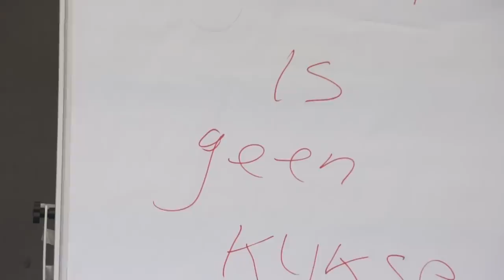Retreat België 22-9'18 ochtend #1 Leven is geen kijksport en het is stervensbegeleiding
Tip: kijk niet louter video's, mijn boeken zijn er om een reden. video: Zaterdag morgen, moeie hans :) Het gaat altijd over jou! Leven is geen kijksport. Als alles...? Fata morgana's...niemand voelt ooit een lichaam (of een ander)...verbondenheid met andere mensen…ha! dingen een plekje geven..pff…i happen to happen this way..leven is eigenlijk stervensbegeleiding…’mijn’ hond, kind, vrouw…? ‘Mijn’ betekent voor mij iets in bruikleen hebben..over de doden…enzomeer. NB: Doneren mag als je je blij bent met meer de dan 120 gratis en reclame loze satsang video's en interviews? Zeker nu ik dankzij de corona hysterie nauwelijks inkomsten heb... . IBAN NL88INGB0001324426 BIC INGBNL2A t.n.v. H. Laurentius te Heijen. Meer info op
zie ook over mijn boeken, in 2019 verschenen er zelfs twee en onlangs nog een re-issue van Zelfherinnering!